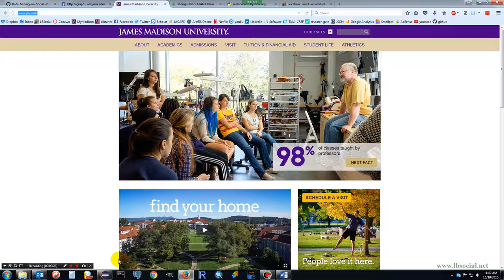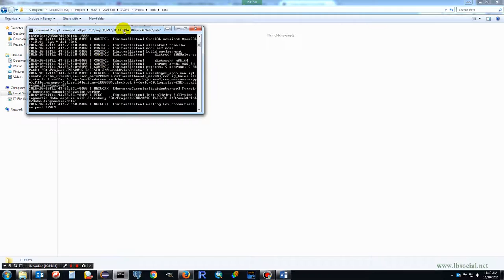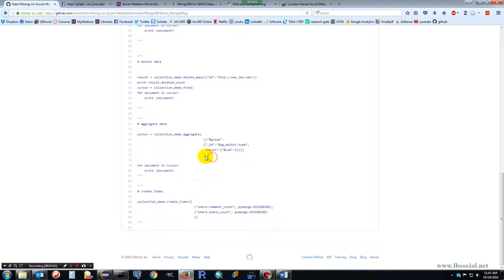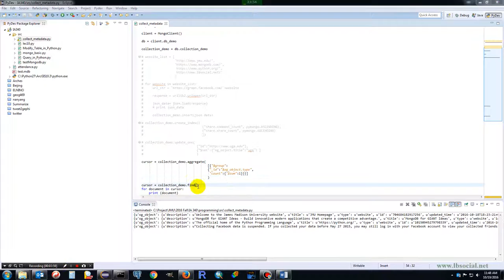Collect Facebook Metadata into MongoDB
This video intents to demo how to collect JSON data into MongoDB, and not a recommended way of collecting Facebook Data.